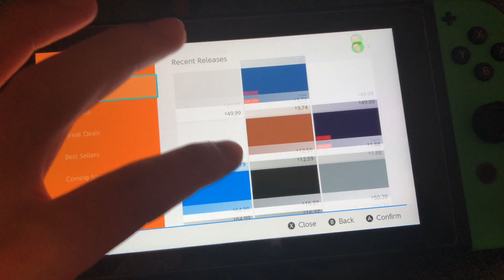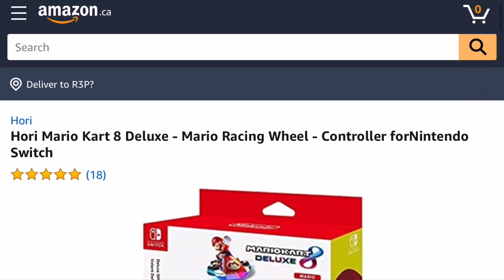Nintendo Switch Christmas Buying Guide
With the holidays fast approaching now is the perfect time to start shopping for someone’s (or your own) Nintendo Switch system!

Amazon links